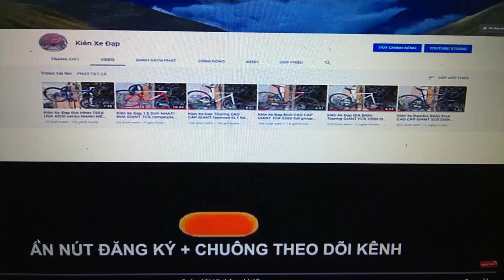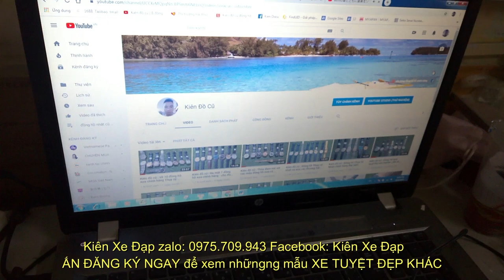Kiên Xe Đạp (ĐÃ BÁN) ĐUA full CARBON BACK ĐEN NHÁM huyền bí group Tiagra+105 zalo 0975709943